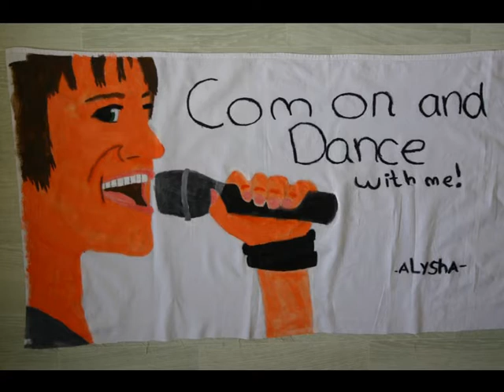ralf mackenbach tekeningen deel 3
Hey! Daar ben ik weer! Als je de andere delen nog niet gezien hebt, ga ze snel kijken! het leukste is de vooruitgang te zien :) Ik ben weer terug met nieuwe tekeningen van ralf en soms voor ralf :) weer zitten er verschillende manieren van tekenen in, zoals nu een spandoek, en een vervolg op mijn stripverhalen van Ralfie Mackenbach. Ik hoop dat je het leuk vindt! Laat een comment achter :)